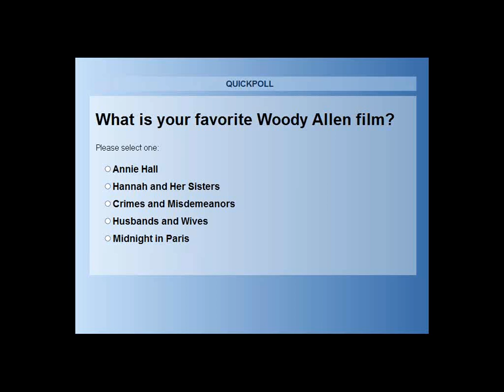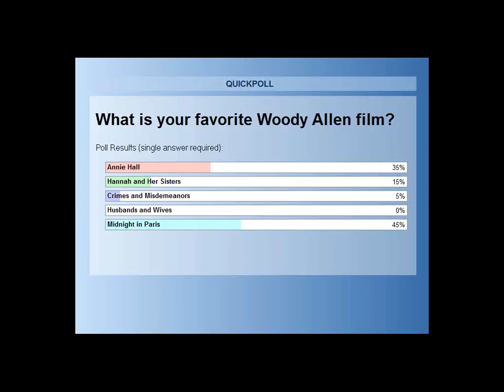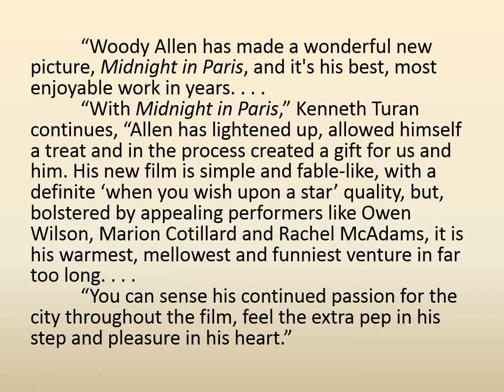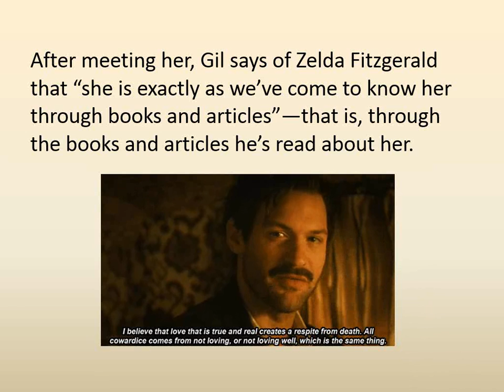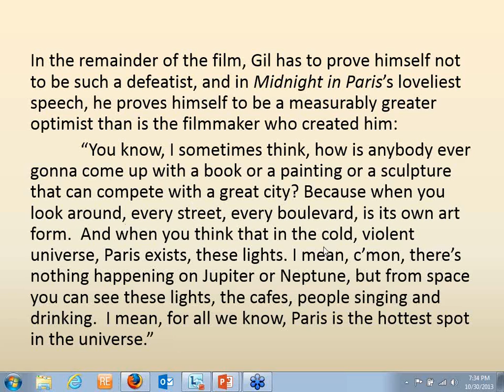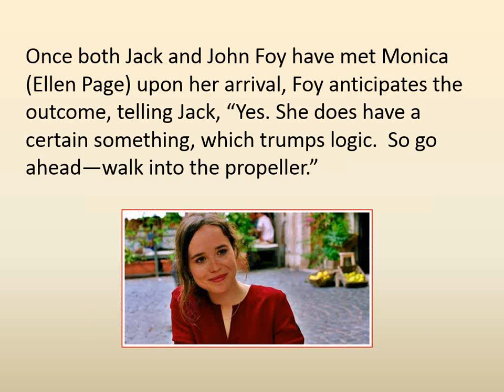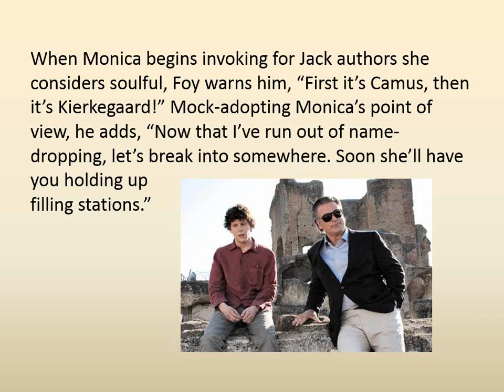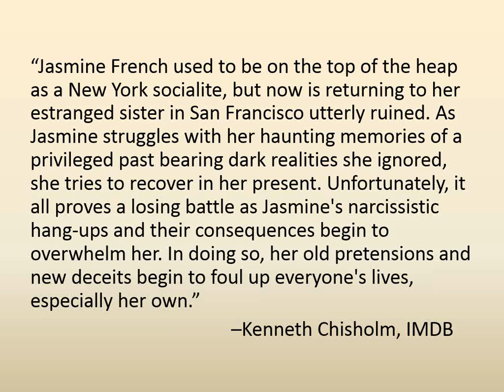Laurentian Lecture Oct 2013 with Dr. Peter Bailey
Midnight in Paris, Rome and San Francisco  Woody Allen s Three Latest Films